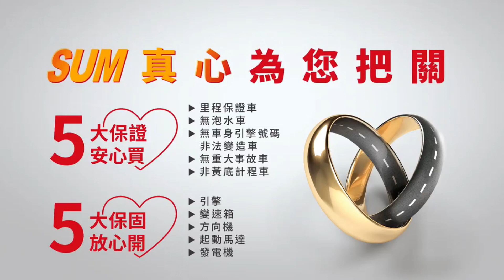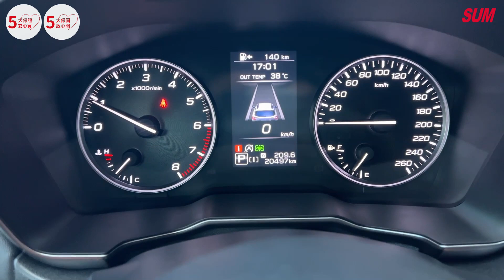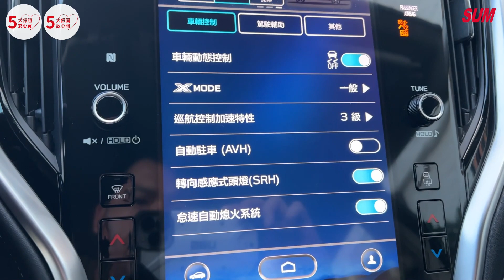已收訂【SUM中古車】SUBARU OUTBACK 2021年|2022年式 EyeSight 一手車 原鈑件 跑2萬 原廠保養 里程保證 新車保固中|台南市 台新汽車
車輛資訊：SUBARU OUTBACK 2021年
車輛售價：已收訂
車商地址：臺南市新營區復興路507號